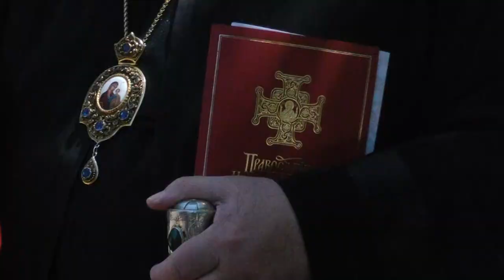Єпископ Сумський і Охтирський владика Мефодій - про рішення архієрейського собору